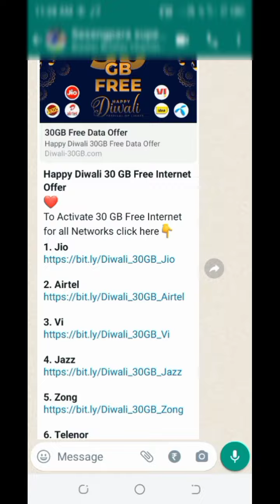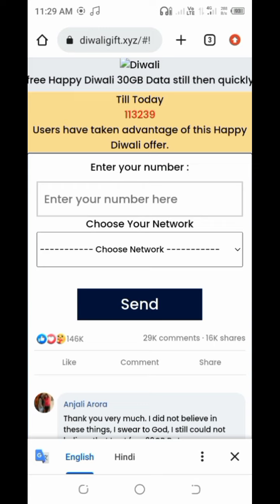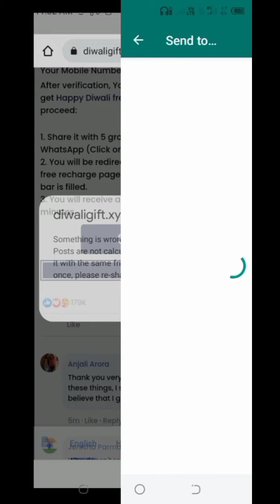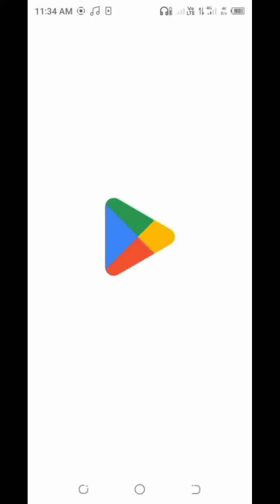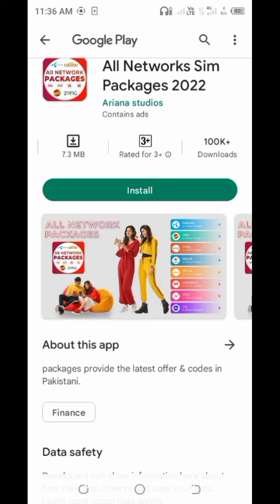Diwali offer 30GB free internet share ka,na nanggipako darangnaba ka,gija maikai try kagen